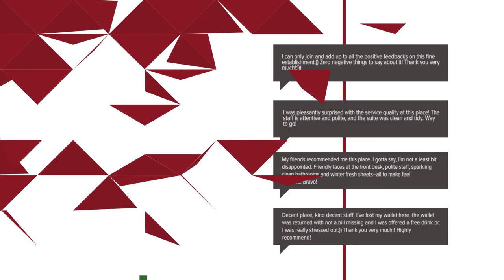Cozy Loft Berzei hotel review | Hotels in Bucharest | Romanian Hotels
Cozy Loft Berzei hotel video review. Hotels in Bucharest, european 3 stars hotels.